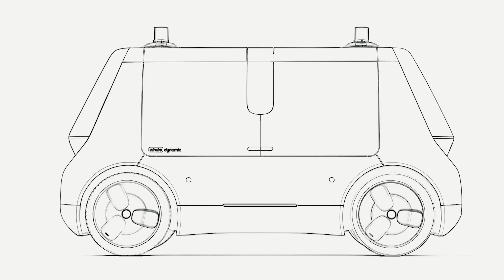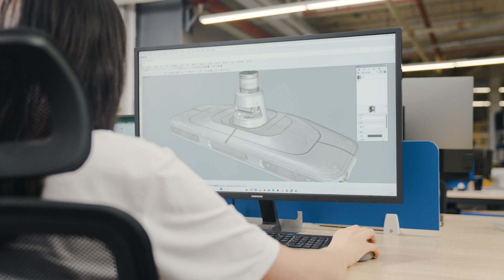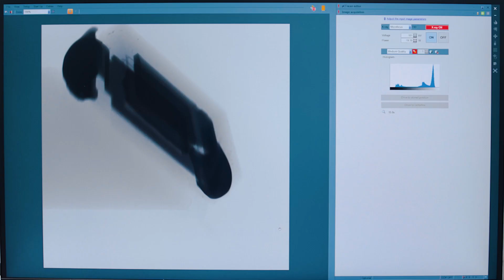Customer interview: David Chang, Founder and CEO of Whale Dynamic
RoboSense x Whale Dynamic

RoboSense LiDAR has become one of the key hardware for WD's autonomous driving technology. WD has fully utilized the RS-LiDAR to develop roof sensors suitable for autonomous driving, realizing the innovation of multi-sensor fusion, and has completed the high degree of adaptation and successful delivery on WD's Autonomous Delivery Vehicle for Urban Public Roads, Drivable Technology Vehicle (DTV), L4 Passenger Vehicle POC project and other products, which will be widely used in Japan, Korea, the Middle East, Southeast Asia, Europe and the United States, and will bring intelligent, efficient and safe travel and delivery experience to users.